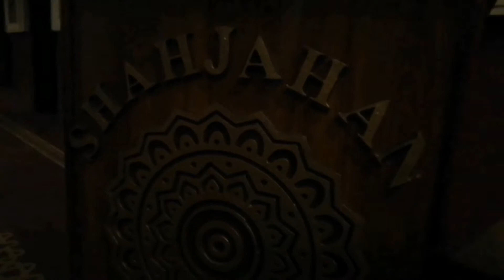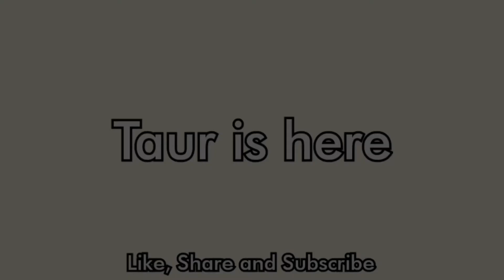New Year's Eve ft. MULTAN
Happy New Year!!!. Wish you best of luck for 2020.
Jazakallah kher 💕
FACEBOOK Ahmad Taur